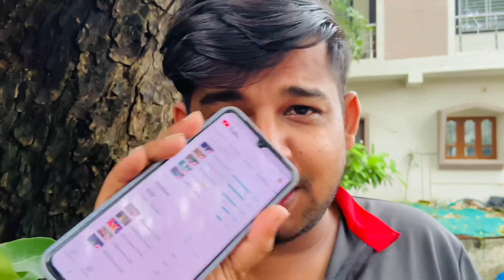Baarish Me Bhig Gaye 🤧 | Elvish Yadav | Fukra Insaan | Bigg Boss | OTT 2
♦️ Official Account ♦️

           ♦️🎵 Background Music 🎵♦️

🔹 Music 👉🏻 Anxmus - Music From West Nepal 2.0 🔹

Your Queries 👇🏻

baarish mein bhig gaye
subh-subh baarish mein bhig gaye
barish mein bhig gaye
barish mein kapda bhigi gaye
barish me bhig gaye
aaj barish me bhig gaye
barish me sab bhig gaye
subha subha baarish mein bhigh gaye
baarish ki jaaye
aaj barish me bheeg gaye
barish
bigg boss
bigil movie
bigil
bigg boss malayalam season 5 live
elvish yadav
fukra insaan
fukra insaan mom in bigg boss
fukra insaan mom entry in bigg boss
fukra insaan fight in bigg boss
fukra insaan and jiya shankar
fukra insaan meet up
fukra insaan live
fukra insaan mom in bigg boss full episode
fukra insaan bigg boss
fukra insaan mystery box
ott 2 live
ott 2
ott 2 bigg boss
ott 2 bigg boss live
ott 2 today episode
ott 2 promo
ott 2023
ott 2 weekend ka vaar
ott 2 contestants
ott 2.0
daily vlog
vlog
viral vlog
vlog video
barish vlog
souvrav joshi vlogs
mr hiral vlogs
bigg boss vlog
nature vlog

Elvis Yadav Ki Love story Hogi Shuru big boss key Ghar k under dakhiya is video me

systum elvish yadav

Bigg Boss OTT 2 Live: Elvish Aur Fukra Insaan Ki Wajah Se Dukhi Hui Manisha Rani, Akele Me Ro Padi